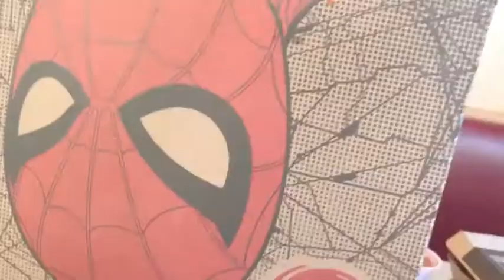Pizza Hut vlog #2